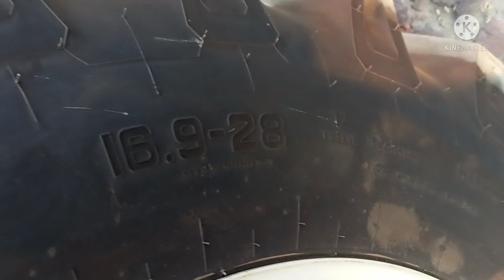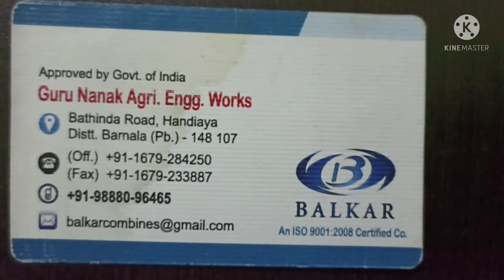Balkar 4*4 Tractor Harvester Model 2021-22 | Tractor Combine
नमस्ते किसान भाइयों आपका स्वागत हैं हमरे यूट्यूब चैनल में, और आज के इस वीडियो में हम बात कर रहे हैं
बलकार  4*4 ट्रैक्टर हार्वेस्टर की |

Hi friends in this video we are Balkar 4*4 Tractor Harvester Model 2021-22. Balkar B 525 Tractor harvester, Tractor Harvester, 4*4 Tractor Harvester, Mini combine, Mini Harvester. Description of this Harvester 46 Inch Body, 12 feet cutter bar, 5 Straw walker, Swaraj 969 FE 65 HP tractor, Grain Tank storage Capacity 10 kuntal, Friends if you like the video then Please Like, Share and SUBSCRIBE The Channel.

balkar  Swaraj tractor harvester
tractor harvester,
Balkar Tractor Harvester,
BALKAR Harvester,
BALKAR B-525 Harvester,
Tractor Mounted Combine Harvester BALKAR B-525,
Tractor mounted BALKAR B-525 Harvester,
BALKAR Combine,
balkar harvester price in india 2021,
balkar 525 combine harvester price,
balkar harvester photos,
balkar harvester spare parts,
balkar harvester price list,
balkar harvester,
balkar harvester price,
balkar harvester new model,
balkar harvester machine,
tractor mounted combine harvester,
combine harvester,
combine tractor,
tractor combine,
tractor harvester machine,
tractor wali combine,
balkar combine new model 2021,
balkar machine,
combine,
combine harvester india,
combine video,
harvester price,
new combine,
mini combine,
mini harvester,
combine harvester,
mini combine harveter,